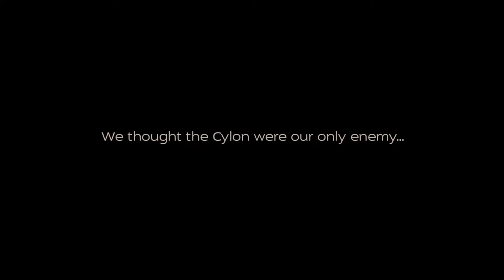Battlestar Galactica Deadlock The Broken Alliance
Anti-Caprican sentiment threatens the Quorum alliance. Discontent and pessimism spreads throughout the colonies. While politicians and diplomats frantically negotiate to keep the alliance together, Colonial Fleet receives a strange request from Aquaria. It’s the start of a chain of events that could change the tide of the war…